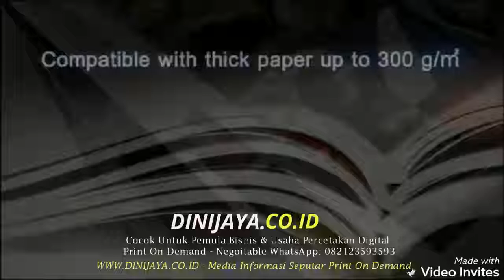Color A3+ Production Heavy Duty INFO & NEGO: 08111553558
Media informasi seputar Bisnis dan Usaha Percetakan Digital Print On Demand
Untuk informasi selengkapnya, silahkan klik tautan dibawah ini: